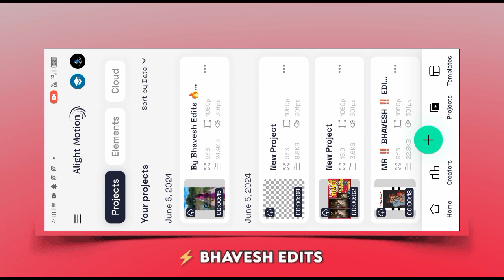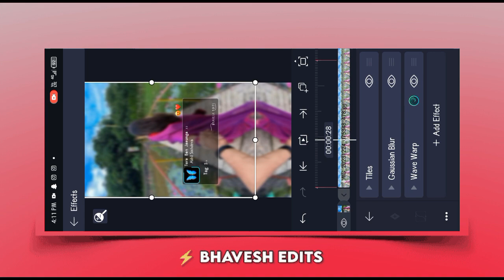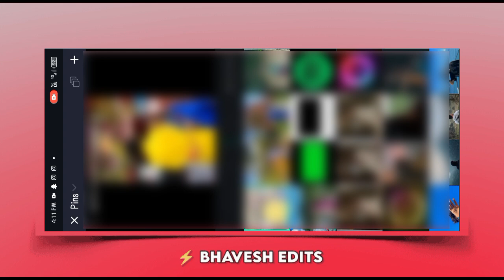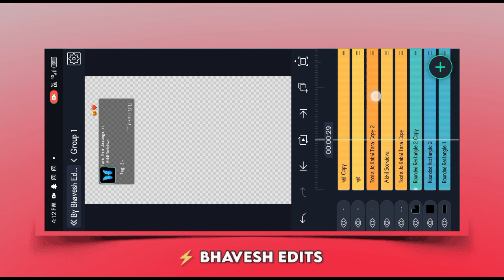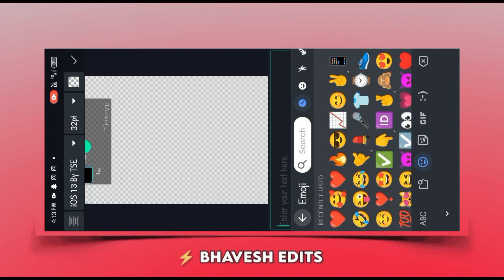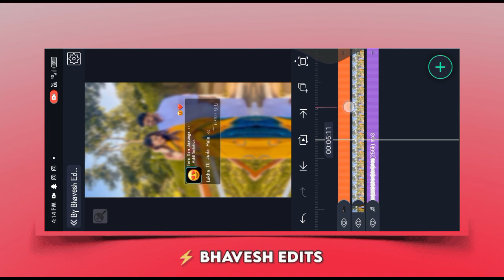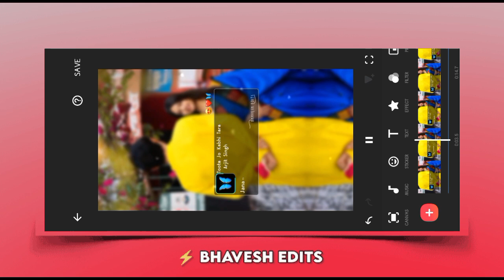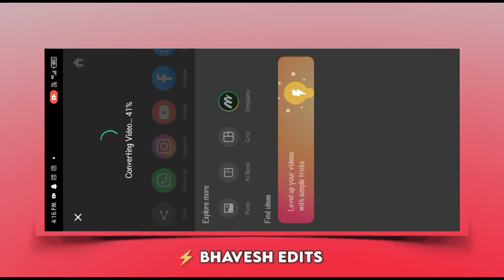Trending Rain Drop Video Editing In Alight Motion | How To Edit Rain Drops Lyrics In Alight Motion🥀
Hello guys is video me bataya gaya hai aap trending Instagram rain drops lyrics reels video editing Kese Kare alight motion app se Bataya Hai, Thanks..☺️

🔥Your Queries-:
Video Editing -:
New Trending Instagram Lyrics Reels Video Editing
Instagram Trending lyrics reels editing Instagram New Viral Lyrics Reels Video Editing
Romantic Love Lyrics Reels Video Editing
New Trending Love Reels Tutorial
New Trending Romantic Song Lyrics Reels Edit
instagram trending aesthetic lyrics video editing
instagram trending aesthetic lyrics video editing in telugu
instagram trending aesthetic lyrics video editing alight motion

Note:- Copyright disclaimer under section 107 of the copyright act 1976, allowance is made for "fair use" for purposes such as criticism,  Comment, news reporting, teaching, scholarship, and research. fair use is a use permitted by copyright statute that might otherwise be infringing. non-profit, educational..